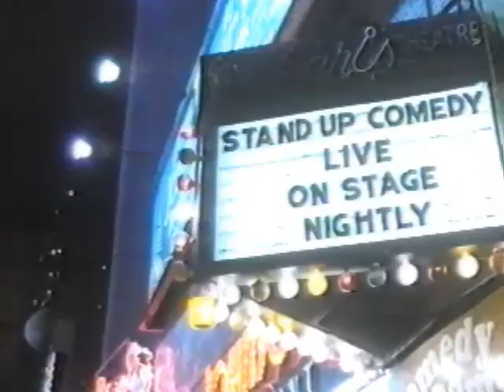שמואל וילוז'ני בתוכנית סופסופ